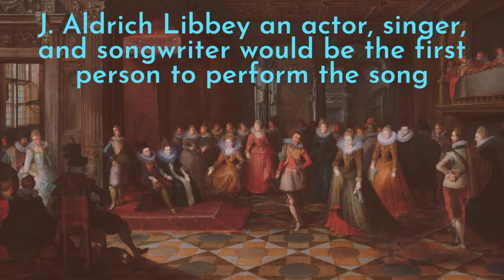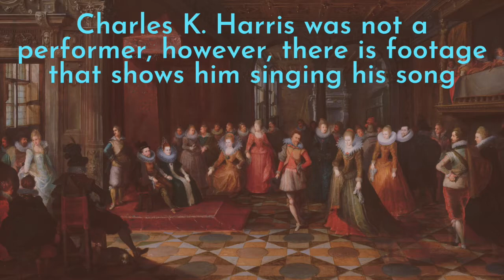AFTER THE BALL CHARLES K HARRIS Footage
Hope you enjoy this song by Charles K Harris' After The Ball. Plus the fascinating facts that come with it!

Song: After The Ball
Genres: Waltz
Artist: Charles K. Harris
Songwriter: Charles K. Harris
Background Image: Canva.com